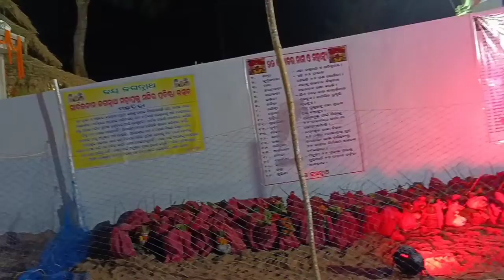MAHAPRABHU SHRI JAGANNATH MANDIRA PRATISTHA UTSAB...... ମହାପ୍ରଭୁ ଶ୍ରୀଜଗନ୍ନାଥ ମନ୍ଦିରପ୍ରତିଷ୍ଠା ଉତ୍ସବ।